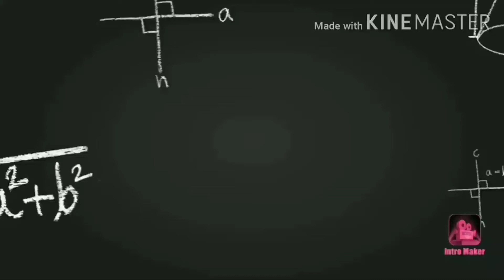Std 10 Maths NCERT Ch.5 (સમાંતર શ્રેણી) Ex-5.2, Q.2 & Q.3 (1,2,3) in gujarati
શૈક્ષણિક વર્ષ : 2020-21 ની બોર્ડ ની પરીક્ષામાં (કોવીડ-19 ના કારણે) માત્ર 70 % કોર્ષ પુછાવવાનો છે. ગણિત ની પુસ્તક ના 15 પ્રકરણ માં જે દાખલા 70 % કોર્ષ માં પુછાવવાનાં છે તે જ દરેક દાખલા ની વિડીયો આપણી યુ-ટ્યુબ ચેનલ પર મુકવામાં આવશે.

ગણિત , વિજ્ઞાન અને સમાજ નાં પ્રકરણ ની દરેક વિડિયો અપલોડ થઈ ગઈ છે.
નીચે આપણી ચેનલ ની લીંક ઉપર ક્લિક કરીને દરેક વિષય ની બધી જ વિડિયો જોઈ શકો છો.